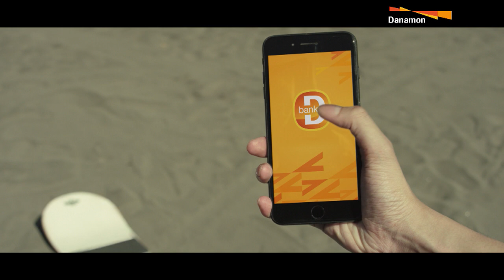Bank Danamon - D-BANK Registrasi